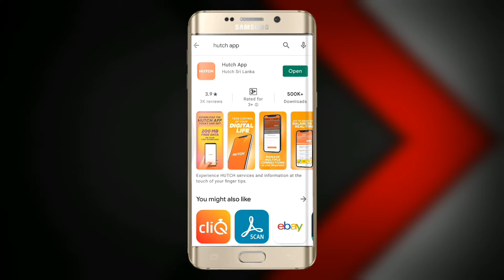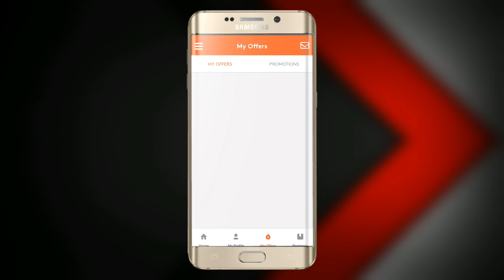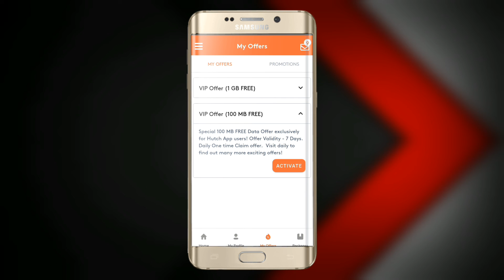Hutch 1gb free Data|sinhala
Whatsapp mod theme setting whatsapp mod app sinhala

මේ වගේ වීඩියෝ තාක්ෂණික මෙන්ම අධ්‍යාපනික වීඩියෝ ගොඩක් මම මගේ youtube නාලිකාවේ සිදු කරනවා .

නොදන්න යාළුවන්ට බලන්න  video එක  share කරන්න

in this channel , we are talking a lot about these type of education and tech stuff . If you interested In this channel , we are talking a lot about these type of education and tech stuff .

නොදන්න දේ දැන ගන්න WhatsApp group එකටත් join  වෙන්න